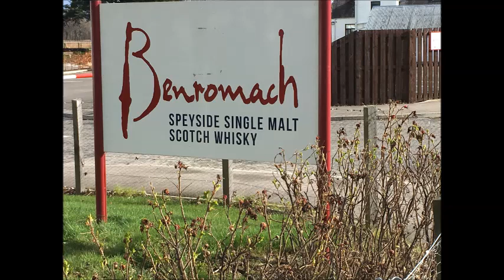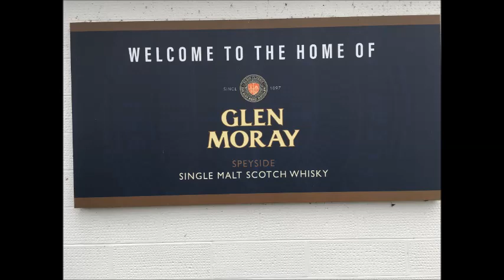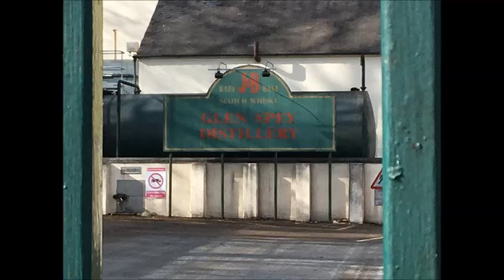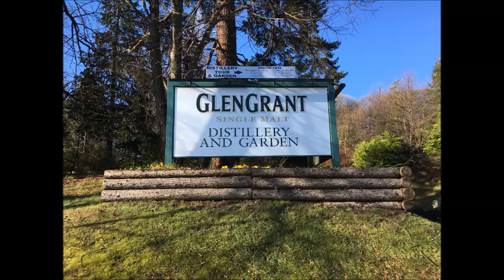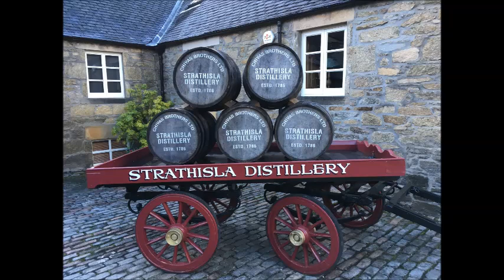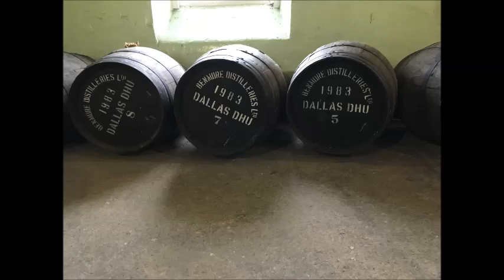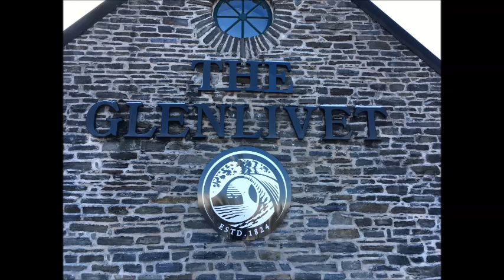WhiskAYE Podcast #3 - February 2019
Welcome to the third WhiskAYE Podcast!

In this special edition we ramble on about our recent visit to Speyside as well as exploring the Dram Team subscription box for February 2019 - with a lot of tangents thrown in of course.

Got any other whiskies you think we should review?